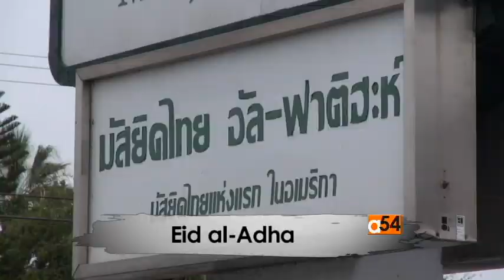Eid al-Adha in the United States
In the United States, American Muslims mark the end of the annual pilgrimage to Mecca with the four-day festival of Eid al-Adha.